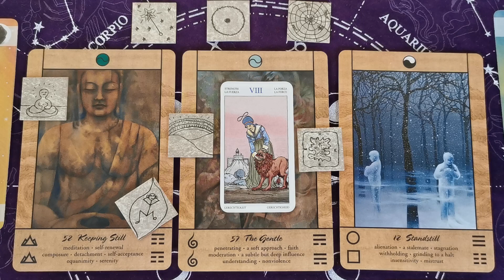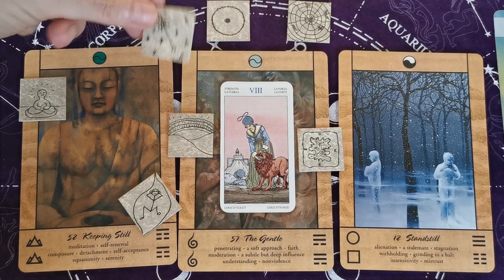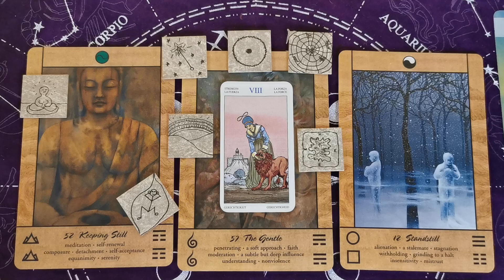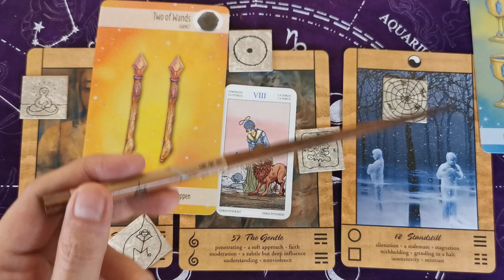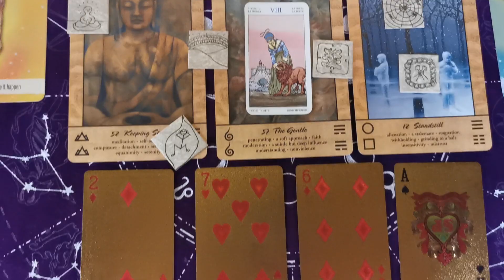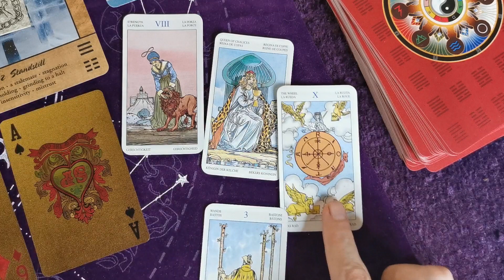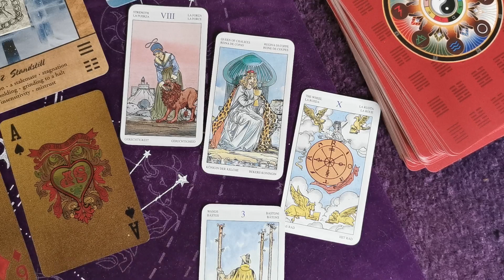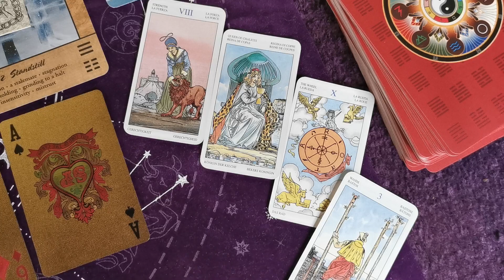Daily tarot reading, all signs! Don't engage in conflict & find your center! 🧘🧘‍♂️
For the daily tarot reading for today, for all signs, the planetary influence of Mars on the Zodiac House of Libra is pointing out possible to conflicts or frustrations in our relationships.

Libra sign is the diplomat, gregarious sign of the zodiac. Mars is about dominion & control. Today do not let anyone throw you off center.

The numerology energy for today is number 6, being again a number that represents relationships.

& the Tao Oracle Cards are 3 times reminding us to find our center, to meditate, to be the calmness on the storm.

The energy of the oracle cards also tells me along with the synchro-signs, that we are all feeling a bit trapped, in a loophole, in lockdown obviously, chained up to things we cannot change just today.

The recommendation for this day is to just meditate today. Relax, let things fall into place. Don't engage in petty arguments, that are a reflection of how stuck you might be feeling in your current situation, be it romantic, workplace, family, projects, etc.

Once you go to your center & stop being reactive, & try to see everyone through the eyes of compassion, a lot of people are acting up due to the pandemic stress, including ourselves.  Have more compassion for yourself also and what you have achieved so far.

Miracles are coming, once we let them flow to us, once we release our stress, answers, truth, will come to us.

There is a reading for all budgets!

Sabrina Taro @pierrelunatarot808

PiedraLunaTarot808